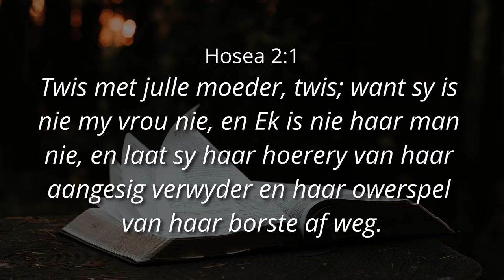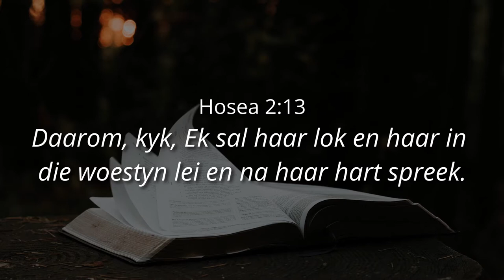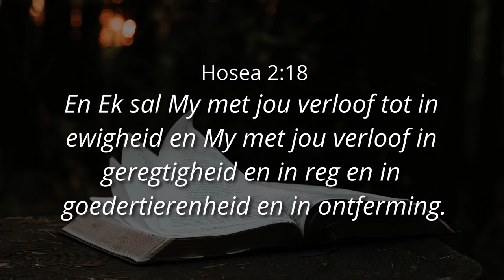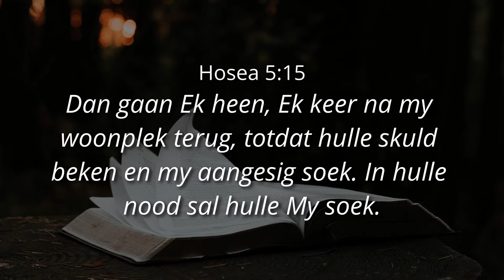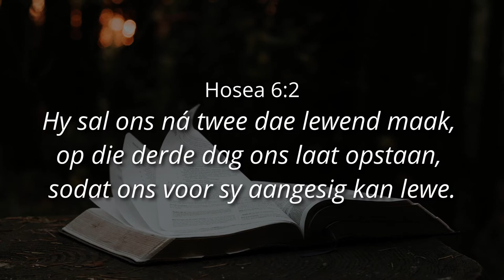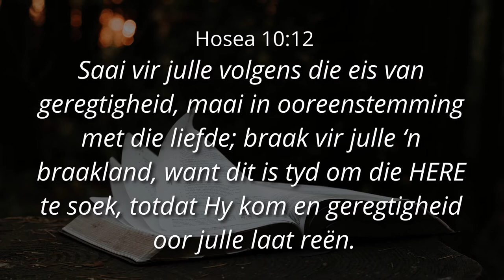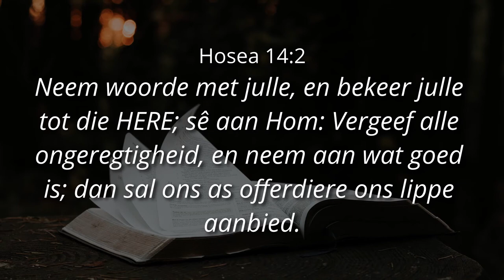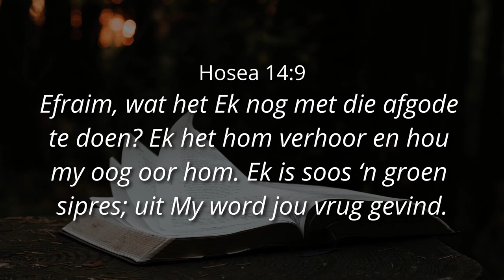(Deel 4) WOORDE IN JOU HUWELIK MET GOD - Ps. Cornelis van Heyningen